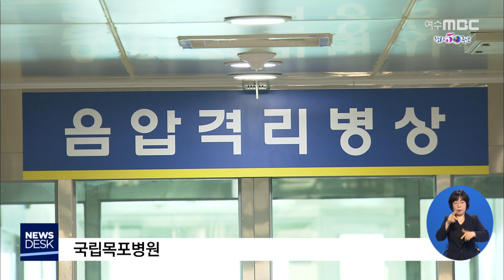전남 음압병실 전문의 없어 '무용지물' - R(200221금/뉴스데스크)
◀ＡＮＣ▶
 대구 경북에 이어 광주에서도
코로나19 추가 확진자가 잇따라 발생하면서
전남도 비상입니다.

 대규모 환자 발생시 음압병상은
가장 필수적인 시설인데,
시설을 확인해 봤더니 제기능을 하지 못 할
상황입니다.

 김안수 기자가 현장 취재했습니다.
           ◀ＥＮＤ▶

 지난 2007년 설치된
국립목포병원 음압유지 병상.

 감염병 환자의 격리와 치료를
맡도록 국가에서 지정한 곳입니다.

 그러나 목포병원은 감염내과 전문의가 없어
곧바로 환자를 받을 수 없습니다.

 이 때문에 전남의 확진환자는
전문의가 있는 인근 대형병원으로 이송돼
치료를 받아야 하는 상황입니다.

 음압병실 수도 충분하지 않습니다.

 1인 1실로 수용기준이 바뀌기 전 만들어진
음압병실은 대부분 4인실.

S.U 이 병실은 4인실이지만
실제 코로나19 환자가 입원하게 되면
1명 밖에 쓸 수 없습니다.

 의료진과 환자 통로도 분리되지 않았습니다.

           ◀ＳＹＮ▶ 병원관계자
"지금 현재 건물에서는 동선 분리가 건물 구조상 할 수가 없습니다."

 국공립과 사립병원을 포함해 보건당국에
신고된 전남의 음압병상은 23개지만
즉시 사용 할 수 있는 곳은 4곳 뿐입니다.

 가장 많은 병상을 보유한 국립목포병원은
전문의와 간호인력이 없어 무용 지물입니다.

           ◀ＩＮＴ▶ 윤소하 국회의원
"절대적으로 부족한 음압병상 그리고 격리병상의 준비과정을 지금부터 준비해야 한다."

 코로나 19 지역사회 확산 위기감이 높아지면서 전문 치료시설 부족으로 지역의료 대응 체계는 무력한 상황입니다.
MBC뉴스 김안수입니다.